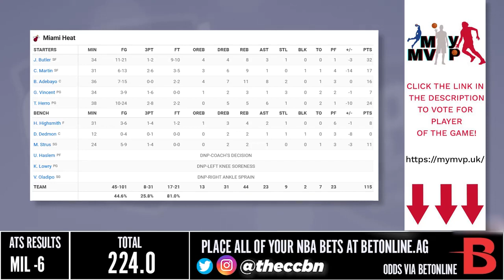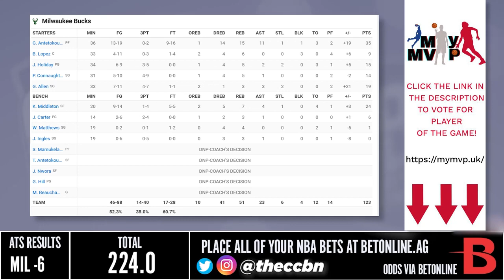Miami Heat vs Milwaukee Bucks Full Game Highlights | February 4, 2023 | 22-23 NBA Season